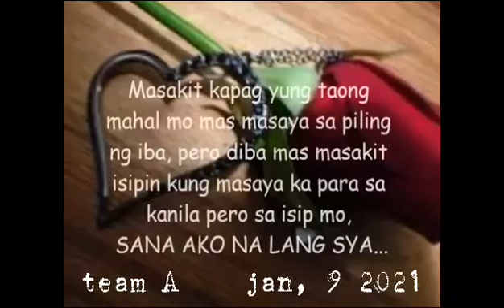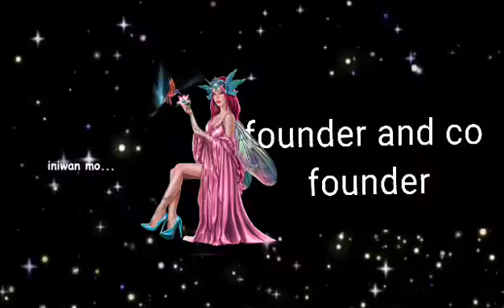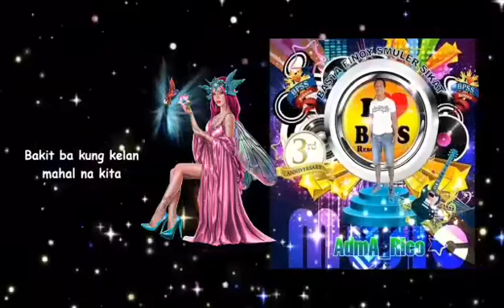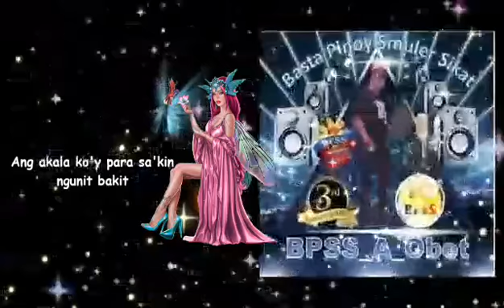BPSS Team A Attendance Jan. 09, 2021